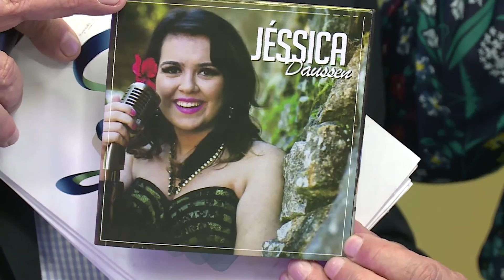Programa Cesar Souza 10/12 - Bloco 4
No quadro " Talentos da Terra", conheça Jéssica Dussen, um novo talento da música catarinense.